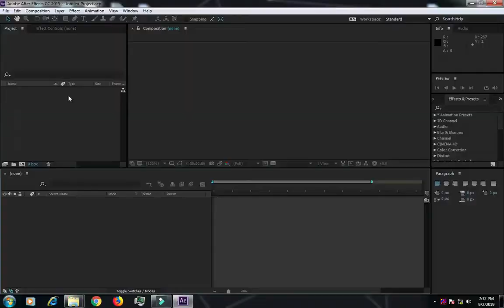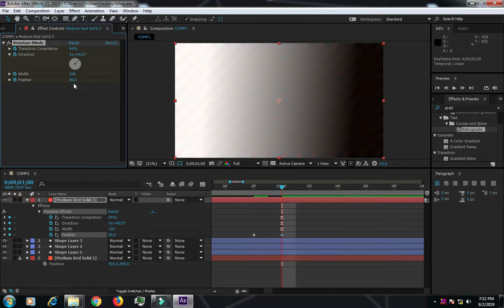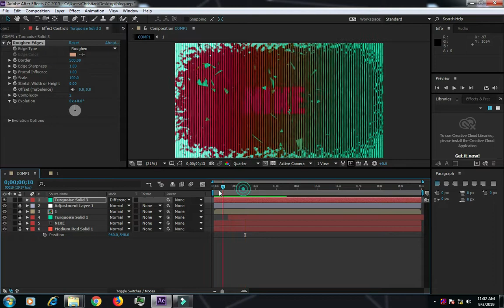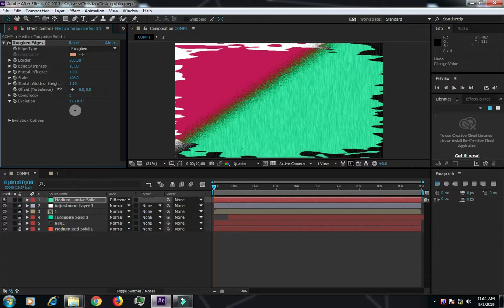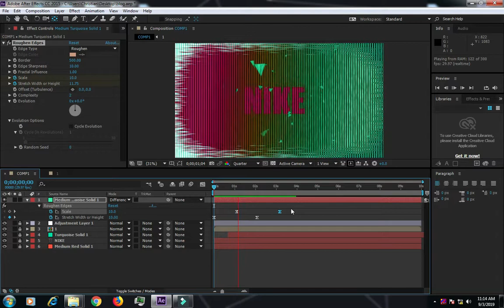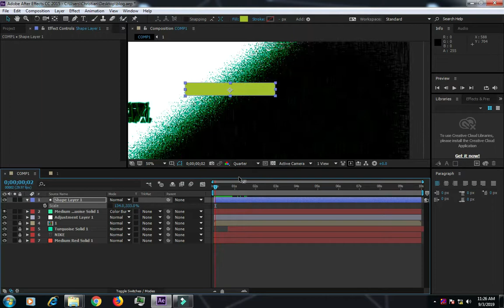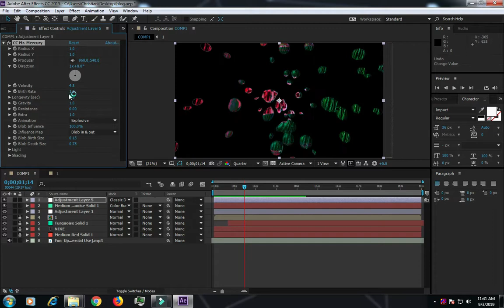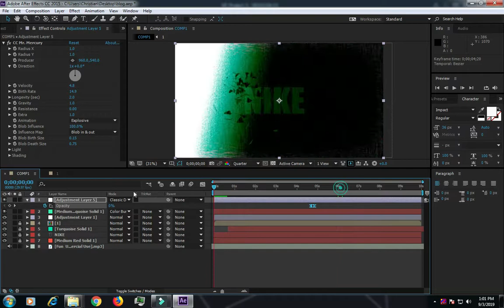Creating NIKE INTRO in after effects for beginners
This is a beginners guide for creating nike
 intro.Hope you like it guys!

CREDITS:
                      Take a look around- Limpbiskit